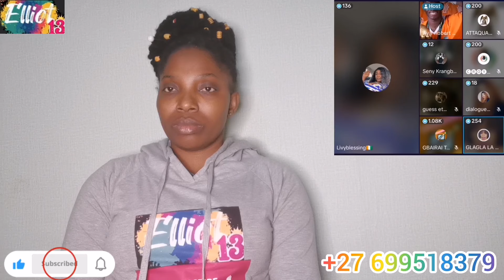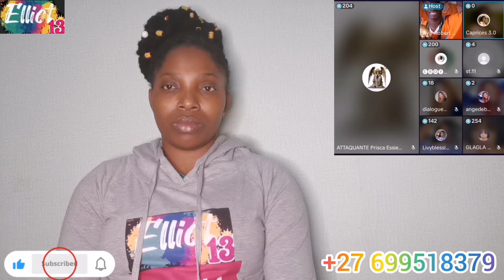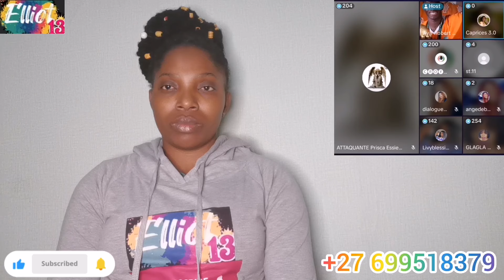SIMON ADINGRA EST LE FILS DE MAMAN AMOIN🤔 SUIVEZ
SIMON ADINGRA EST LE FILS DE MAMAN AMOIN 🤔 LE TEST ADN D'ADINGRA OU DE BECANTI QUI VA PROUVER LA PATERNITE DE SIMON ADINGRA PUIS MAMAN AMOIN